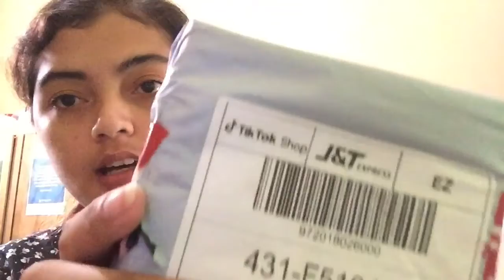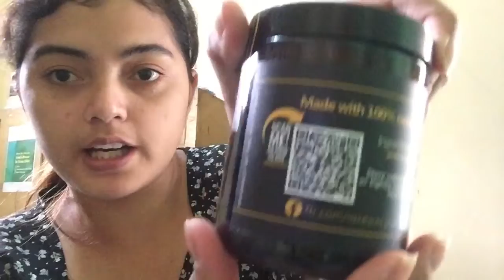Unboxing LUXEWAX Organic Sugar Wax | Sherylle Vlogs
Here’s the seller